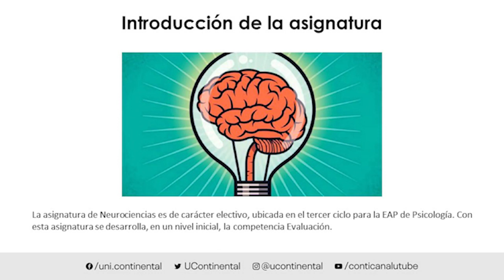Presentación de la asignatura: Neurociencias